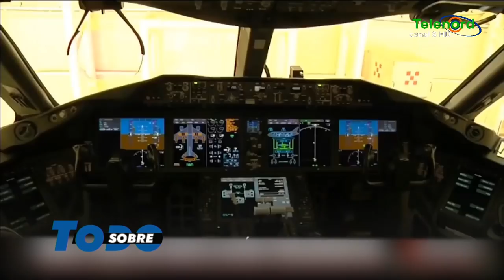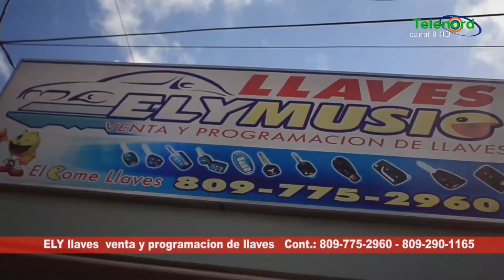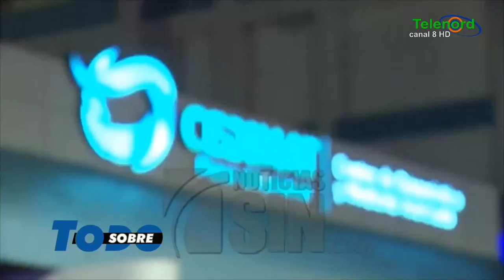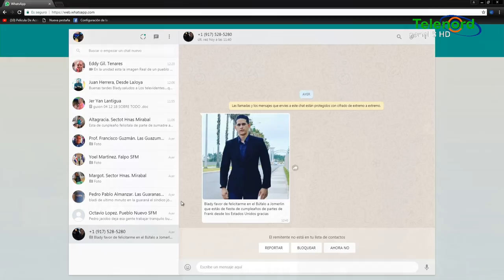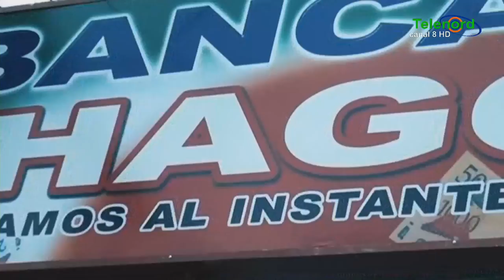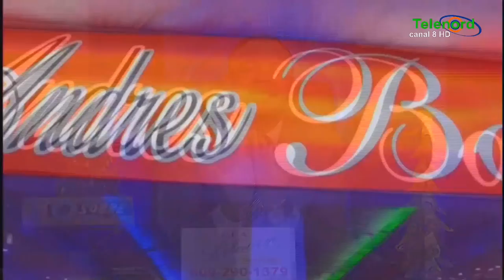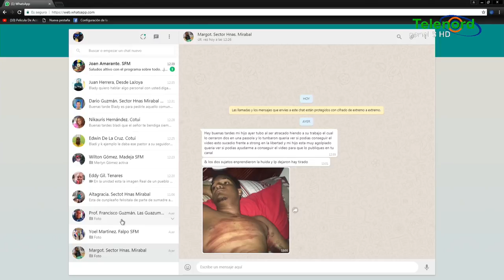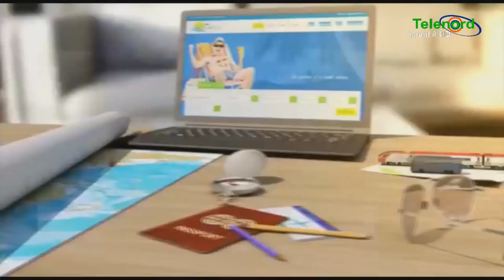Sobre Todo 04-12-2018